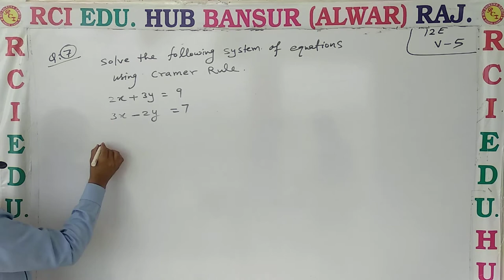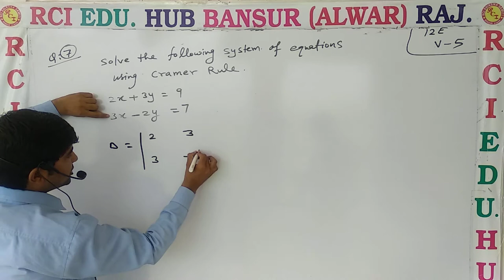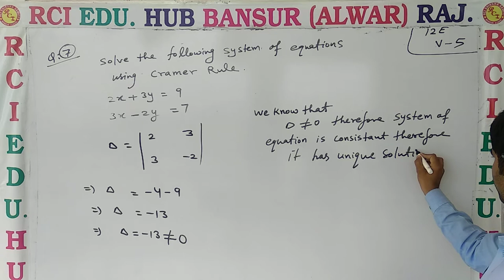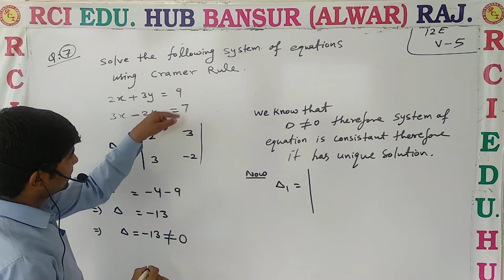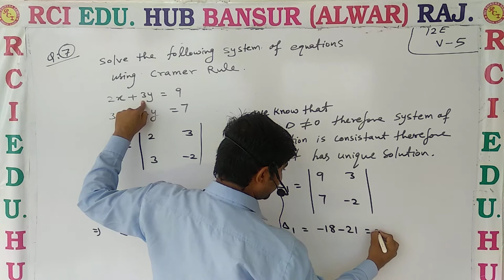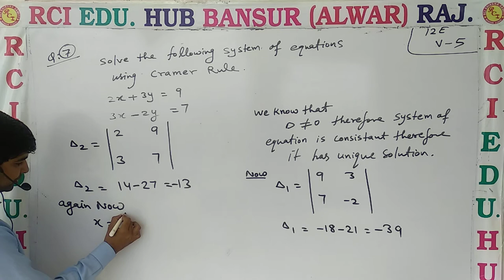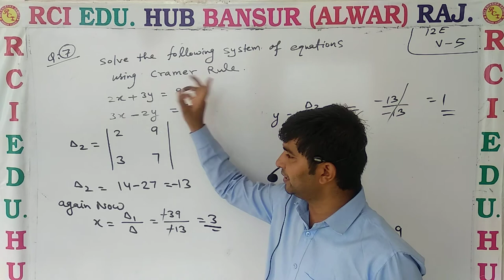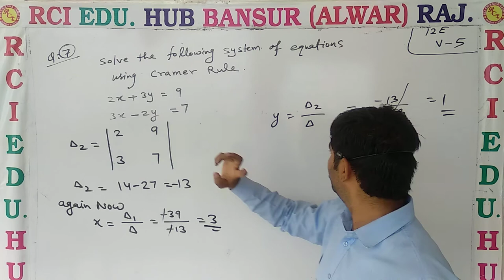12th EM Exercise video no 05 ll Rci Edu. Hub Bansur Alwar Raj. ll by vijay choudhary sir